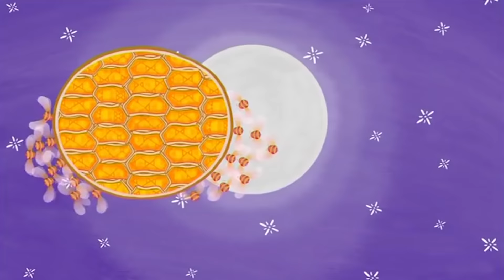Tinga Tinga Tales Official | Why Monkey Swings In The Trees? | Tinga Tinga Tales Full Episodes